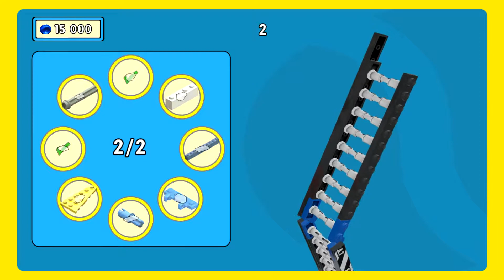The Lego Movie Videogame #020